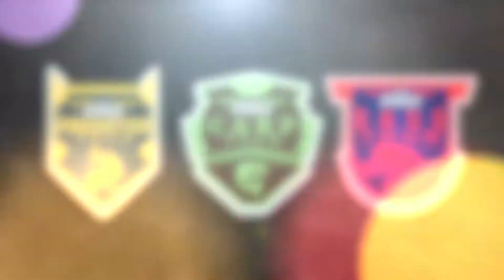Fishing Sim World: Pro Tour - Collector's Edition Trailer 1080p